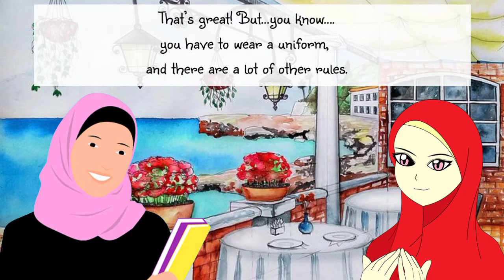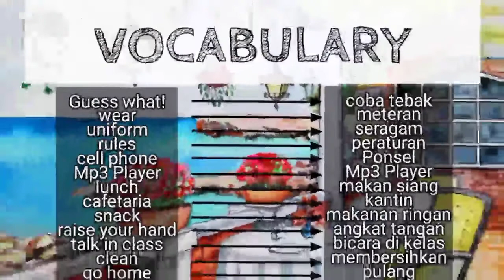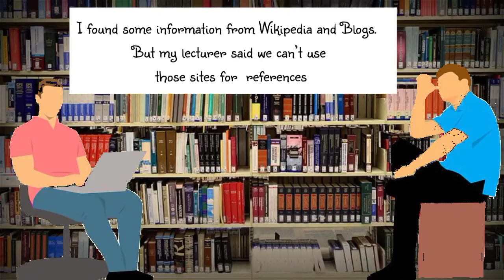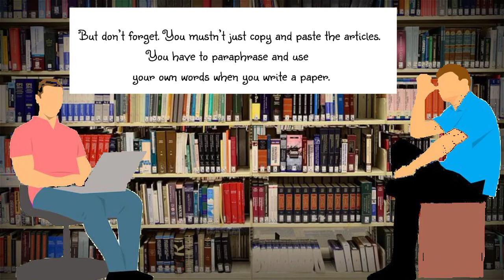Conversation 2 and 3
I hope this video may help you to improve your listening and speaking skills... best of luck